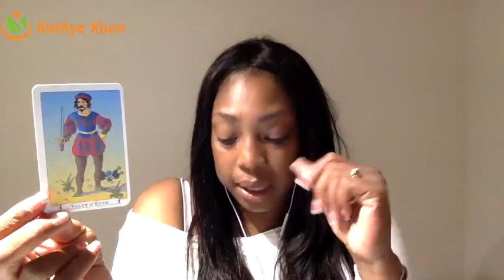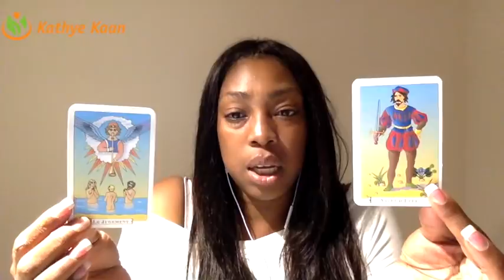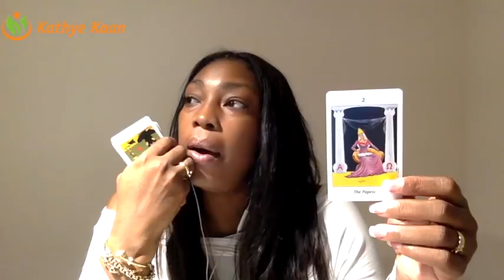LIBRA Weekly Reading Tarot Psychic Horoscope | Week 10 | 5 - 11 MARCH